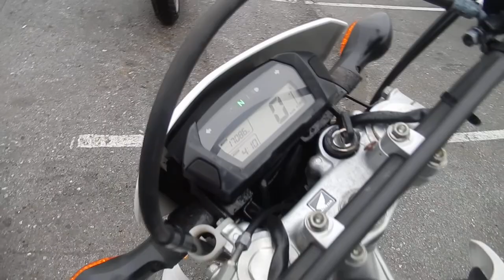B10752 HONDA CRF250L